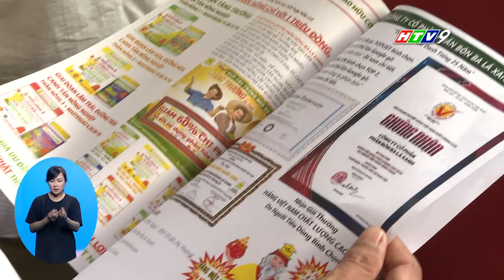CÔNG TY PHÂN BÓN BA LÁ XANH TRIỂN KHAI CHƯƠNG TRÌNH "ĐỔI NÔNG SẢN, LẤY PHÂN BÓN"